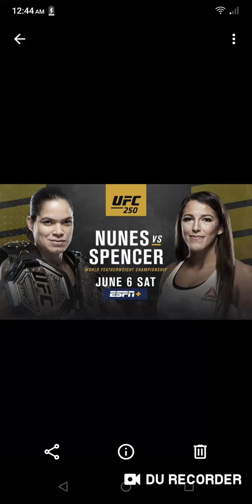AMANDA NUNES DOMINATES FELICIA SPENCER!